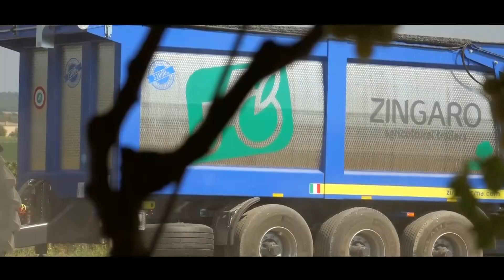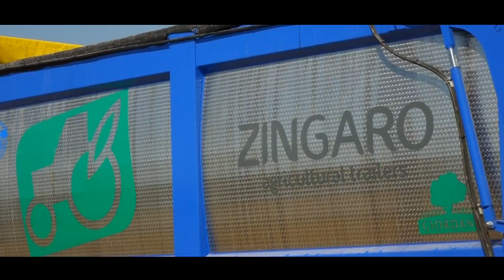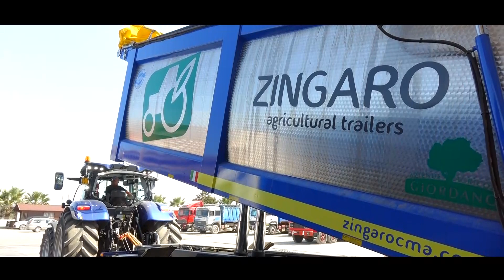Rimorchio tridem dumper 200 q.li Mother Regulation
Rimorchio tridem dumper 200 q.li Mother Regulation - Zingaro Andria